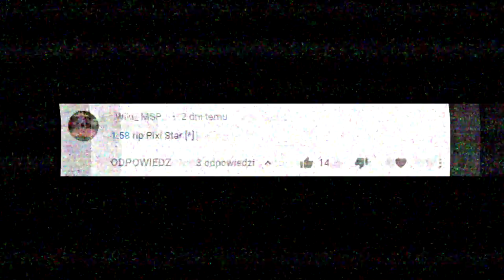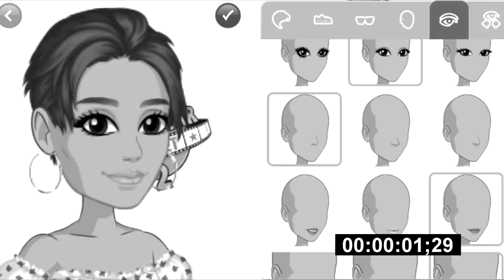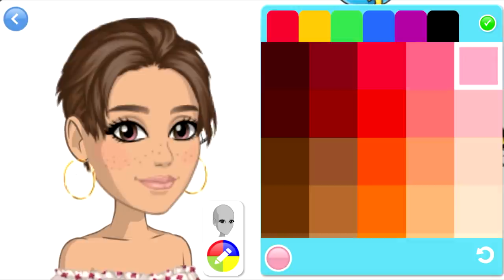JAK WYGLĄDA PIXI STAR NA MSP2? 🤔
starałem sie ok:(?

SNAP - mati.bednar

👾Konta MSP👾
BigLittleMønster (nie gram)
Arlitonick17
GliczoweLajfy

👾Konta BlockStarPlanet👾
GlitchKsiężniczka
Arlitonick17

👾Konta Roblox👾
gliczus